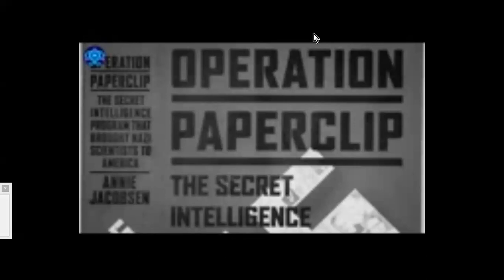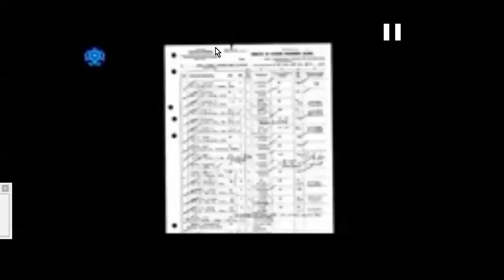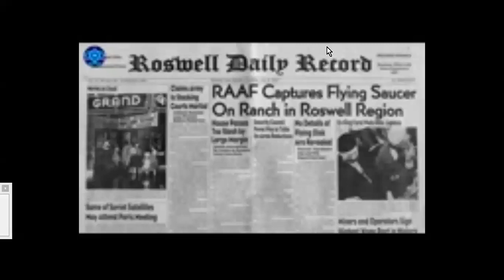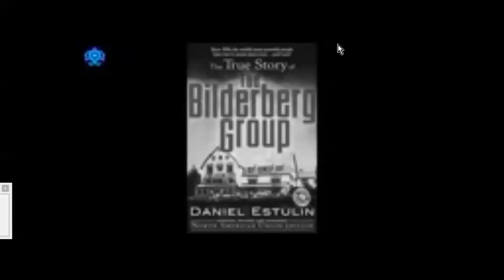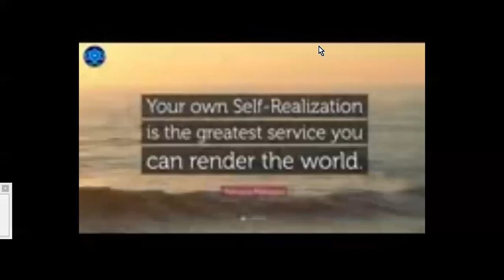FLASH INFO #16 P. HELLYER : SITUATION DU MONDE Cpx B-C-M-I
Paul HELLYER, ancien ministre canadien de la défense, traite ici, comme Eisehover dans son dernier discours, des conséquences du fait que le complexe militaro-industriel, les cartels banquiers, et les commissions trilatérale, CFR, BILDERBERG détiennent un pouvoir sans interférences possible du public.
Il confirme aussi la RÉTRO-INGÉNIEURIE d'OVNIs CRASHÉS à ROSWELL, par la même occasion.